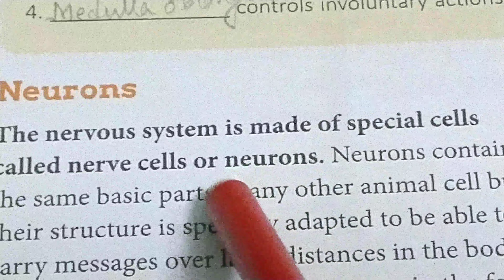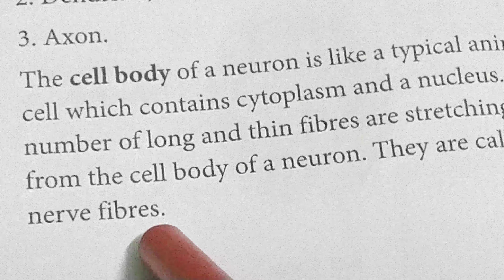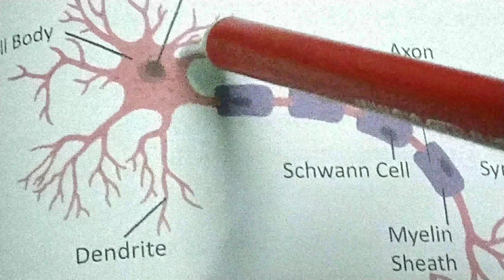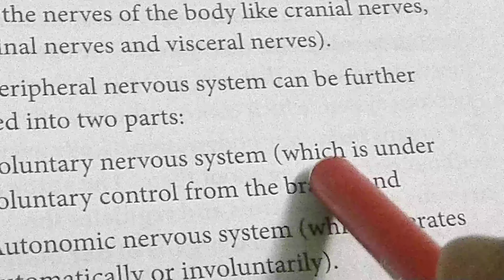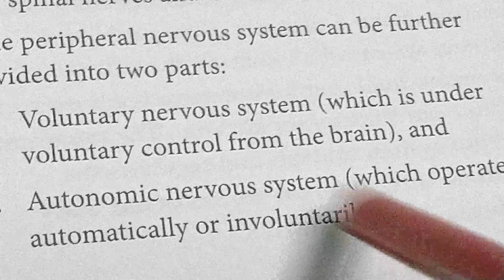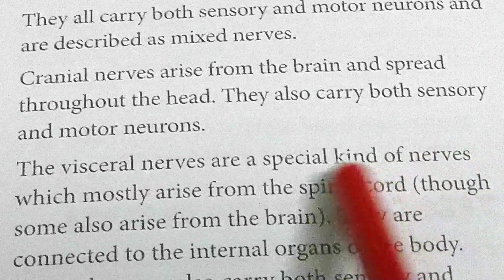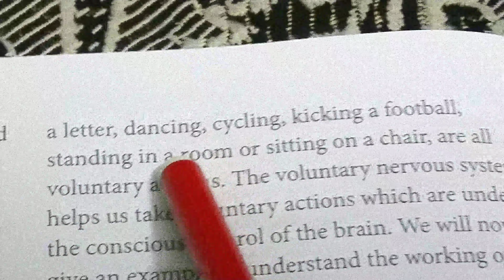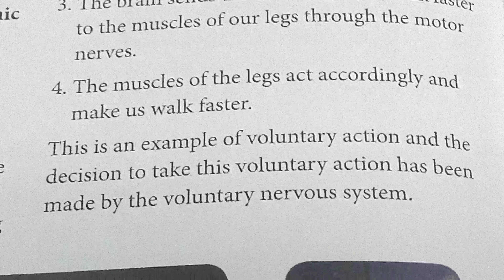Biology 7 (38th class)